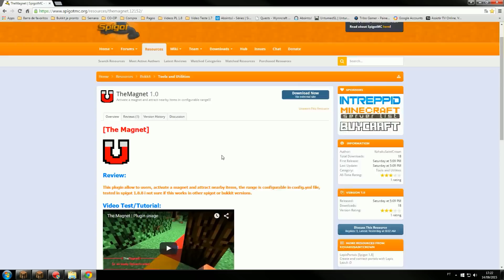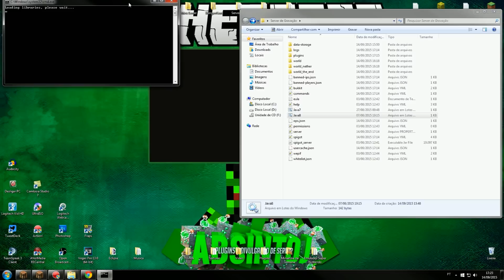Minecraft Plugin Tutorial TheMagnet - Magnetismo nos itens (Tools and Utilities)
◆ Curtiu a PLUGIN e quer ver mais no canal apoie com seu LIKE!

(LIKE Demora 2 Segundos e você ajuda o Canal)

✔ Permission:

- TheMagnet.use.help
- TheMagnet.use.on
- TheMagnet.use.off
- TheMagnet.admin.reload

- (LGA 1150) INTEL CORE I7 4790K 4.0GHz 8MB CACHE
- GEFORCE GTX 970 4GB 256BIT (Nvidia)
- (LGA 1150) GIGABYTE B85M-D3PH
- (8GB) - MEMÓRIA HYPER X (1x8GB) DDR3 1600MHz
- 2000GB HD SATA 3 6.0Gb/s (Western Digital)
- GRAVADOR DE CD/DVD
- 600W - PCYES 600W 80 PLUS
- CORSAIR - CARBIDE 500R WHITE